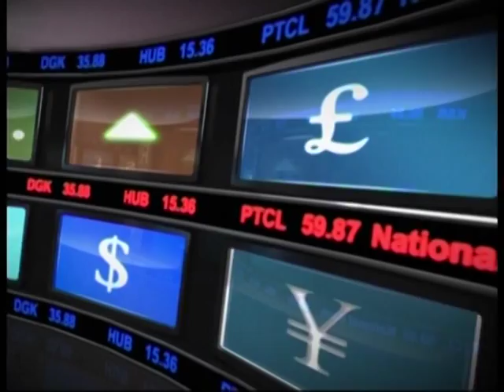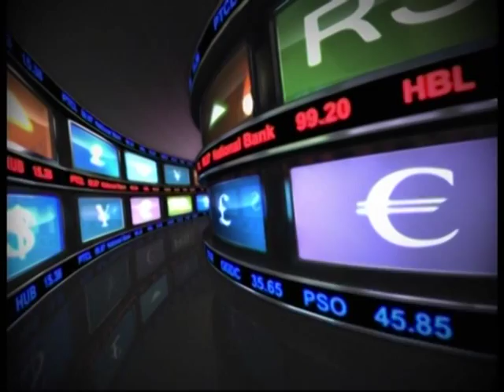Amir Ismail's Canadian Immigration Interview on Business Plus TV - Part 1